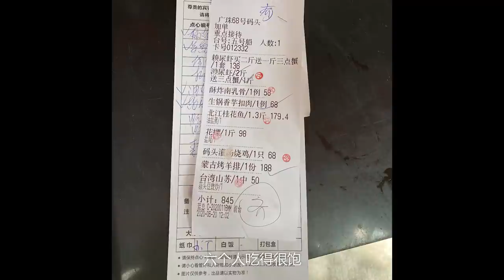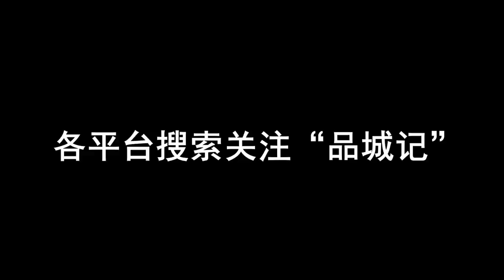一口清涼的啤酒，一口香酥的瀨尿蝦，這才是夏天的味道嘛！ 【品城記】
今天，托金主爸爸藍妹啤酒的福，嘉升終於可以帶Vin姐去吃點好東西了！坐標是順德的一家海鮮餐廳。這裡是由舊廠房改造的，面積超大，用餐時，四周圍都是食客們在談笑風生，很熱鬧、很有Feel！另外，這裡的河海鮮真是異常生猛，我們現場點的一條桂花魚，被撈上來的時候，還幾度“越獄”，要出動兩名壯漢才能把它制服！如此生猛的海鮮，加上順德廚師精心的烹飪，再加上冰涼爽口的藍妹啤酒，難怪嘉升全程都掛著滿足的笑容啦！
店鋪名稱：68號碼頭
地址：順德大良廣珠公路順峰山峰恆汽車檢測有限公司旁
電話：22381688
營業時間：週一至週五 10:30-14:00 17:00-21:00 週六日09:00-14:00 17:00-21:00
人均：112
口味3.85 環境3.83 服務3.80 食材3.94
賬單：
瀨尿蝦2斤送一斤三點蟹套餐：136
酥炸南乳骨：58
香芋扣肉：68
北江桂花魚：179
花螺一斤：98
燒雞：68
蒙古烤羊排：188
台灣山蘇野菜：50
合計：845
bgm
1.Cross_Cut_Nightmare
2.Monsieur Melody - Deep East Music
3.Red_Hot_Son